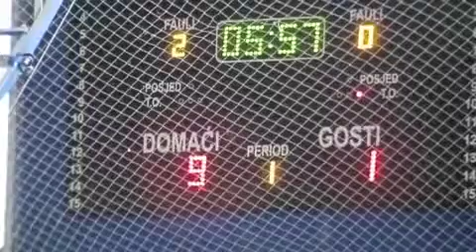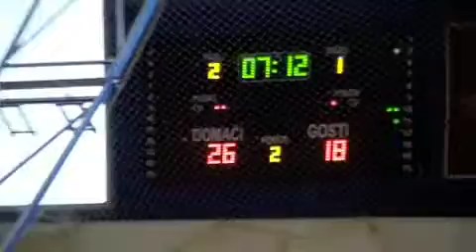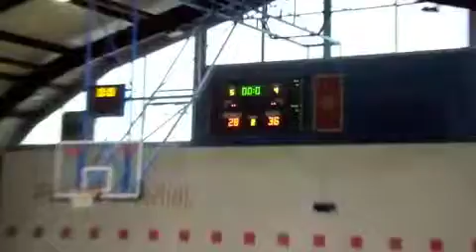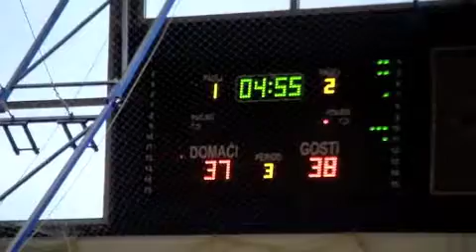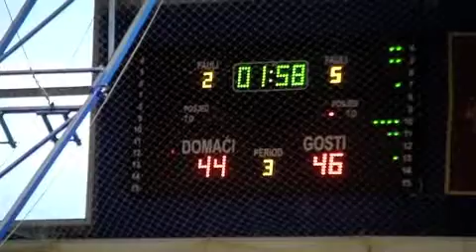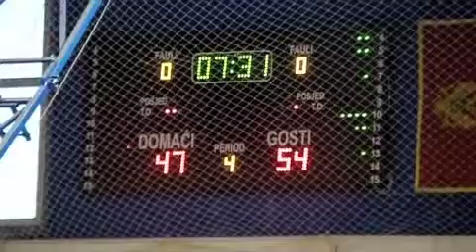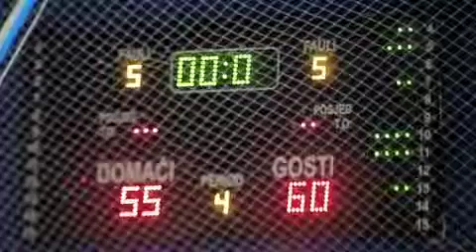Prim vs Bud Mobile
This is video of an overseas pro basketball game between Prim & Bud that features the talent & skills of Flint Native Tara Johnson (also of the Flint Monarchs).